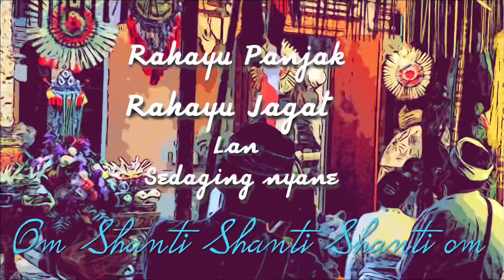Sugra Ratu Ayu Sakti Napak Pertiwi | puja wali ring pura Mrajapati |Jagat Penestanan Kaja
Sugra Pelawatan Ida betari Prajapati
Ratu Ayu Sakti Napak Pertiwi pinih pertama ring puja wali Ida ring Pura Mrajapati jagat Penestanan Kaja ,
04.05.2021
Sampun memargi antar dumogi panjak Ida betara sami ngemolihin Keselametan lan Kerahayuan “.

Rahayu Panjak - Jagat - Lan Sedagingnyane 🙏🙏🙏

Kirang langkung daging video Ida betara Napak Pertiwi “.
Titiang nunas Geng pengampura

Hi Bali 🙏🙏🙏